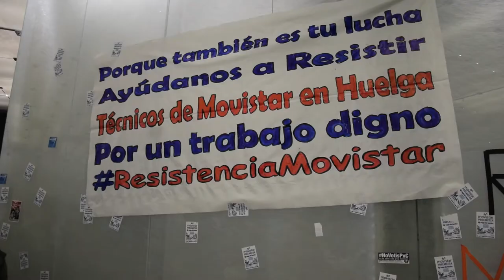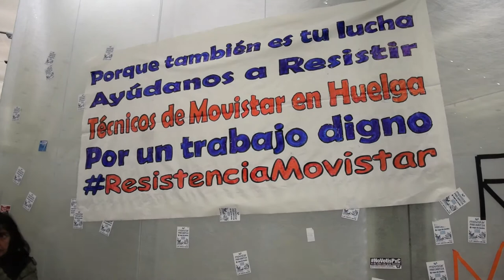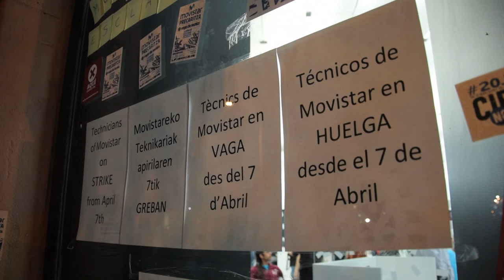Telefónica-Movistar assegura que no negociarà i la plantilla crida a la resistència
Redacció: Jesús Rodriguez

L'acció té caràcter indefinit i ha rebut el suport de desenes d'activistes dels moviments socials. Pretén obtenir el reconeixement del comitè de vaga com a òrgan legítim per negociar amb la direcció de l'empresa